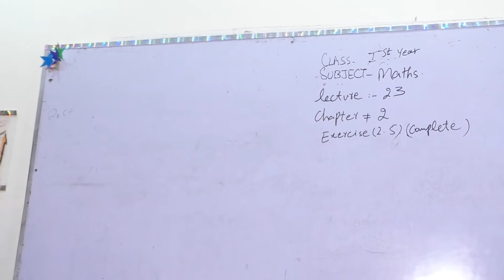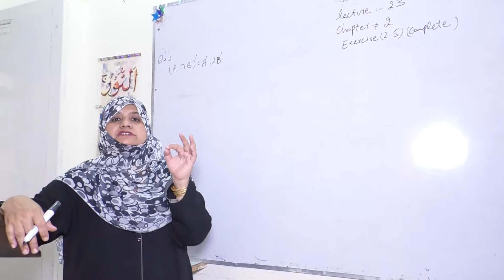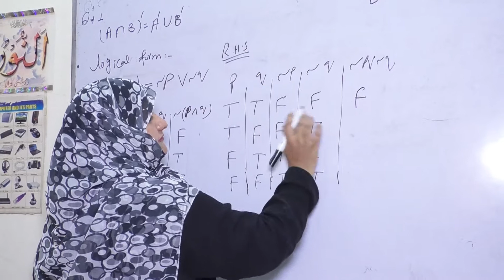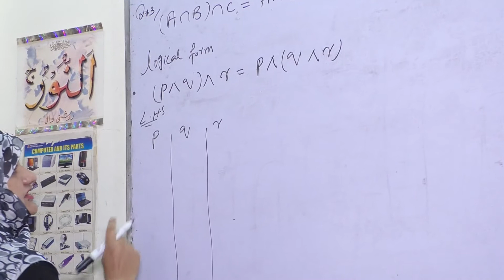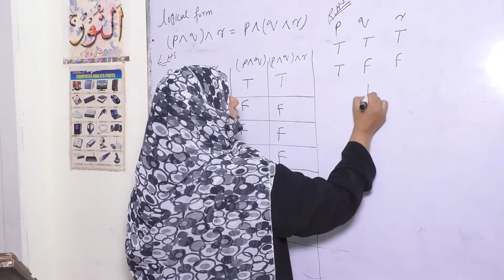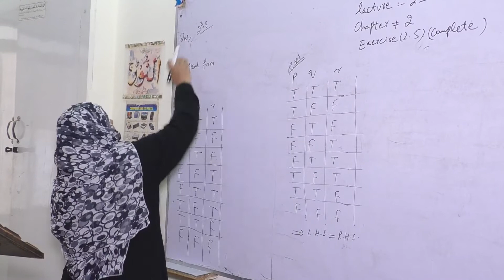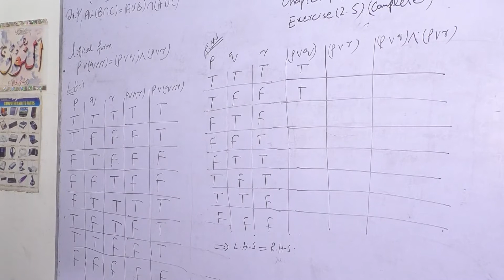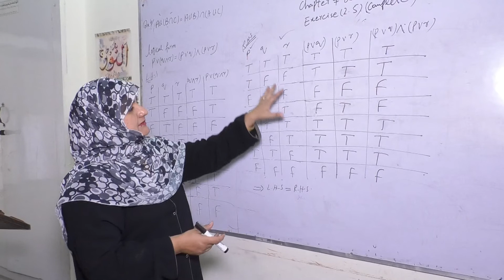MATHS VIDEO LECTURE NO 23